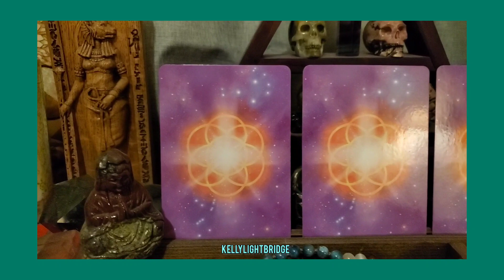Midweek Message 12.7.22